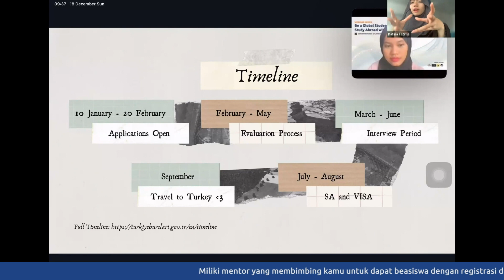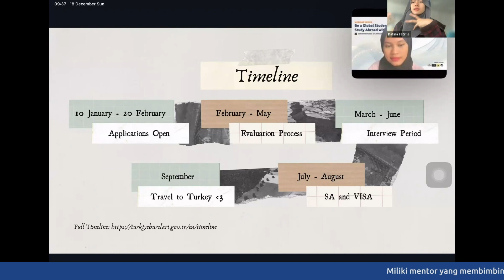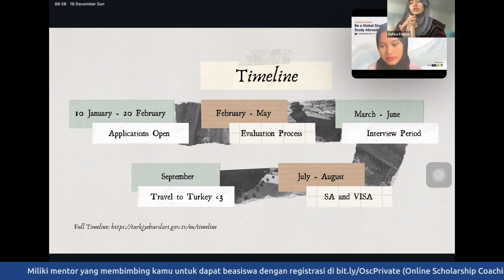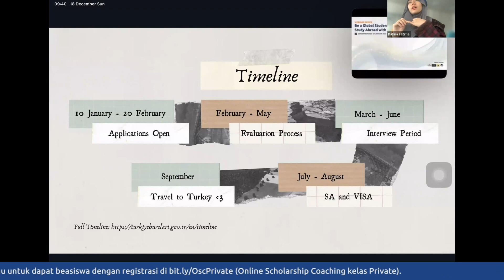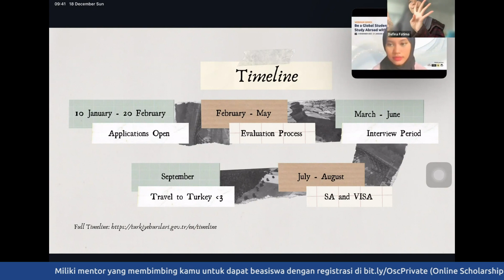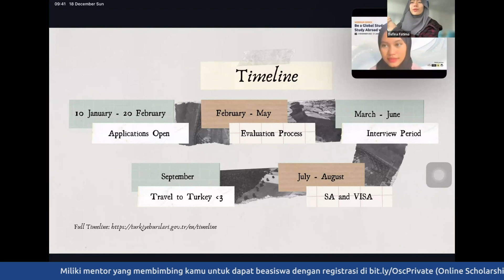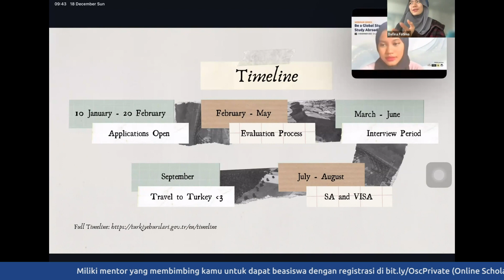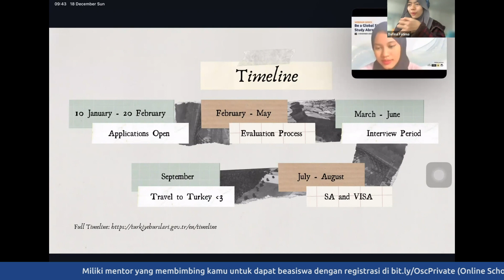TIMELINE PENDAFTARAN BEASISWA YTB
Halo Coachee! Di konten kali ini Ka Dafina Farah Fatima, Awardee YTB dari Middle East Technical University akan membahas tentang Timeline Pendaftaran Beasiswa YTB.

Jika kamu ingin memiliki banyak pengetahuan serta tips tentang beasiswa MEXT, tonton konten ini sampai habis ya! Supaya kamu bisa melakukan persiapan beasiswa dengan lebih baik dan matang!